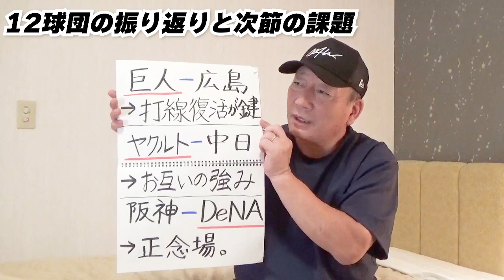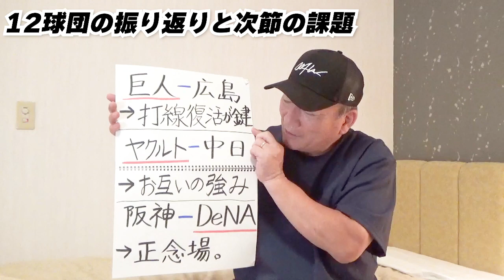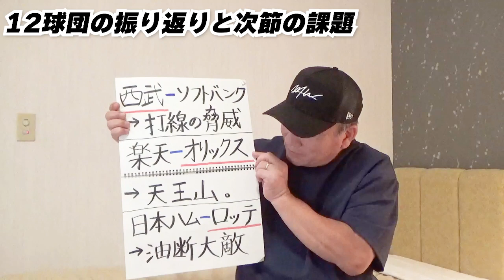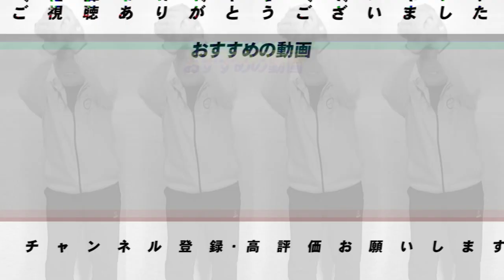巨人中田『移籍後の初ホームラン！』オリックスが次の３連戦で首位独走に！？豊のプロ野球ニュース【プロ野球】